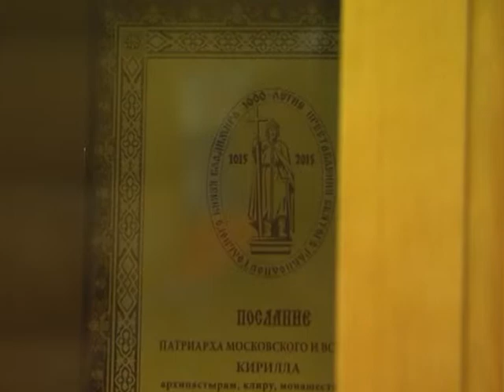Русская Арктика. О покаянии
В канун церковных и государственных праздников епископ Нарьян-Марский и Мезенский Иаков обращается к зрителям телеканала «Север» со Словом Божьим в программе «Русская Арктика».